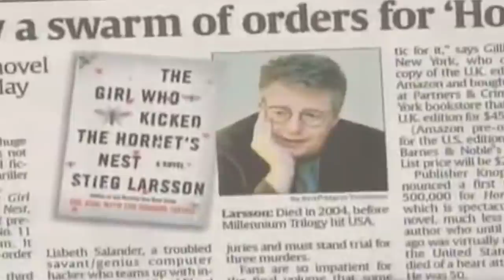Celebs That Never Got To See How Famous They'd Become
Some artists work hard to produce the best work they can, and yet they still aren’t appreciated in their time. Maybe the world just wasn’t ready for their unique contributions yet, or maybe they just caught some unlucky breaks, but some iconic musicians, painters, actors, and more were never properly appreciated in their time.

Robert Johnson may have been a huge inspiration on rock and roll, but he never got to see the legacy he created, and James Dean died before learning how acclaimed his three films would be. Here are some celebrities who never got to see how famous they’d become.

Bradley Nowell | 0:00
James Dean | 1:06
Jeff Buckley | 2:07
Israel Kamakawiwo'ole | 3:01
Vincent van Gogh | 3:49
Robert Johnson | 5:04
Stieg Larsson | 6:23
Johann Sebastian Bach | 7:31
Eva Cassidy | 8:22
Ed Wood | 9:35
Nick Drake | 10:51